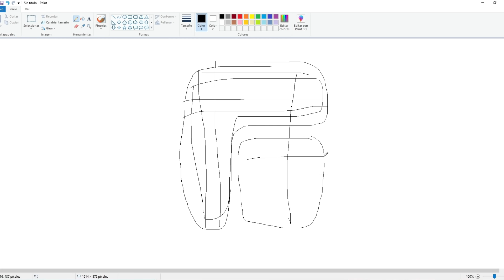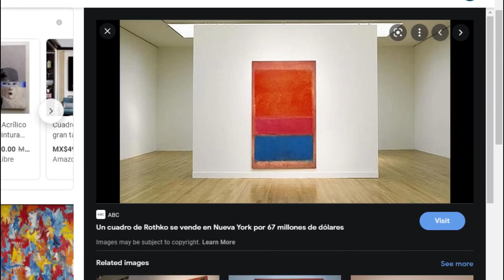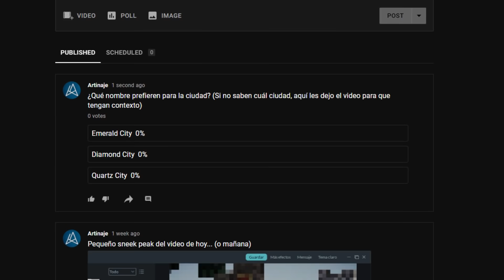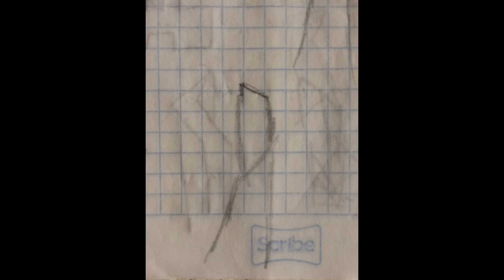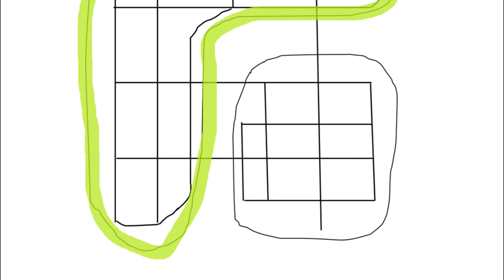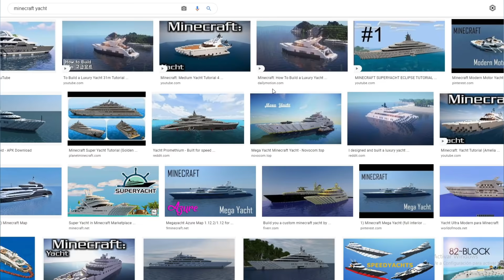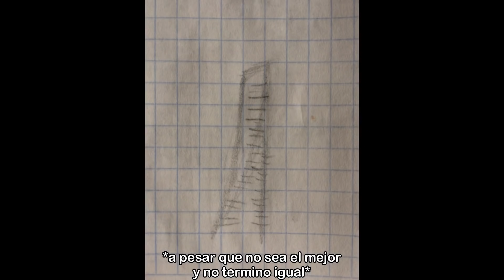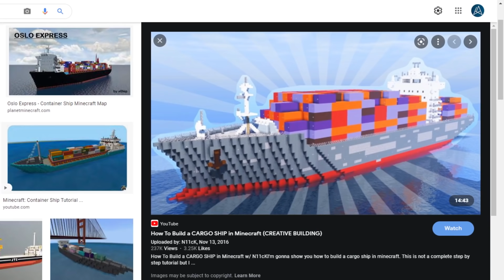SOBREVIVÍ 100 DÍAS construyendo una CIUDAD en MINECRAFT CREATIVO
En el video de hoy, sobreviví 100 días en minecraft construyendo una ciudad en creativo. Esta ciudad de minecraft tiene de todo, como edificios, rascacielos, restaurantes, helicopteros y más. Por lo que si quieren ver cómo me quedó después de 100 días, disfruten de este video que a la vez les sirve como tutorial para crear una ciudad.

-Arturo

Creditos

sobrevivir 100 dias en minecraft, 100 dias, sobrevivi, minecraft, ciudad, creativo, como hacer una, hardcore, java, 1.17, mods, tutorial, edificios, vehiculos, supervivencia, diversion, momentos divertidos